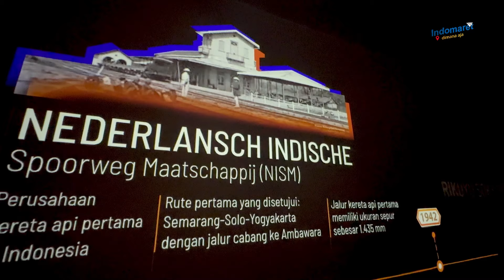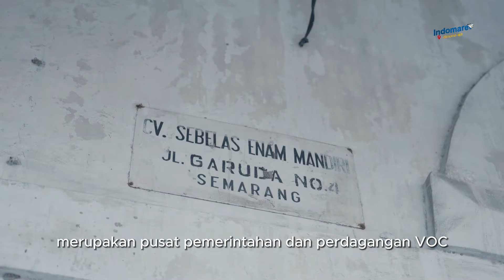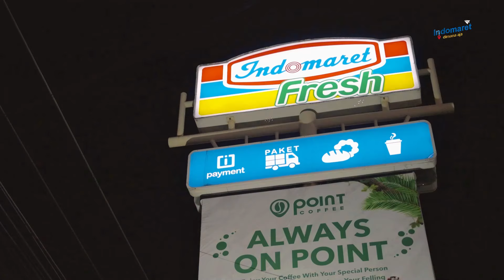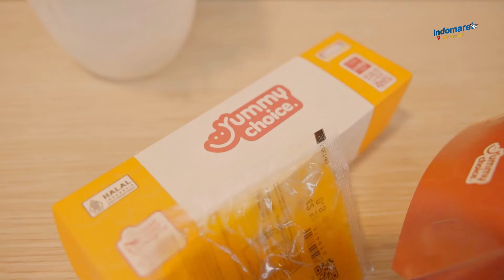"SISI LAIN" Kota Semarang | Indomaret Dimana Aja Special Halloween - Eps. 34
🎃👻 Menguak Sisi Lain Kota Semarang: Spesial Halloween! 👻🎃

Bunga, dan Eros berpetualang ke tempat-tempat misterius di Semarang! Dari lorong mistis Lawang Sewu, pesona sejarah Kota Lama, hingga mengunjungi Indomaret penuh kejutan, semuanya hadir dalam episode spesial kali ini! 😱✨

Saksikan keseruannya di YouTube Channel Indomaret pada Jumat, 4 Oktober 2024 pukul 15.00 WIB. Jangan lewatkan, ada banyak kejutan menegangkan menanti kamu! 🔮

Kritik, Saran dan Masukan hubungi:
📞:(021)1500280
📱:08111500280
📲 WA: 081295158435